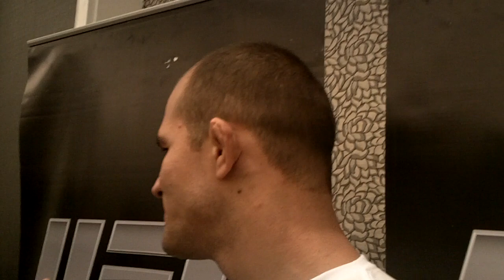"Numero Uno defense for dos Santos"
UFC Heavyweight Champion Junior dos Santos will defend his title against former UFC Honcho Frank Mir at the MGM Grand Garden Arena in Las vegas at UFC 146.